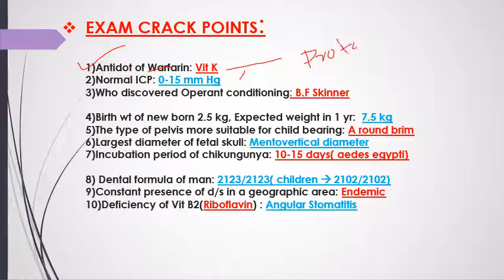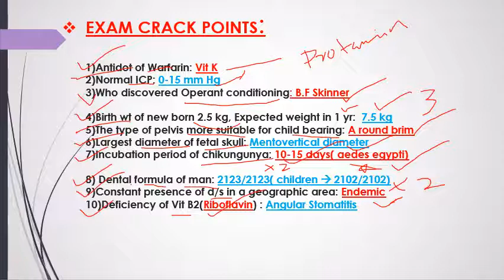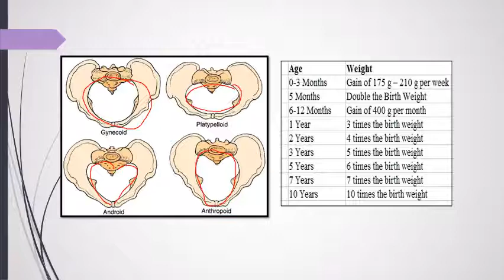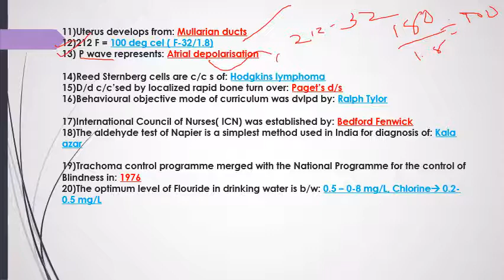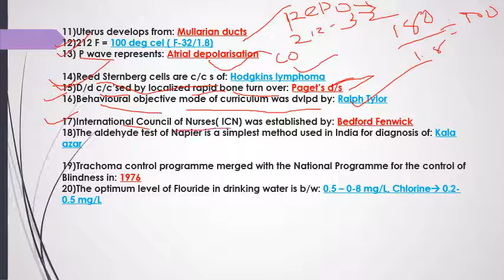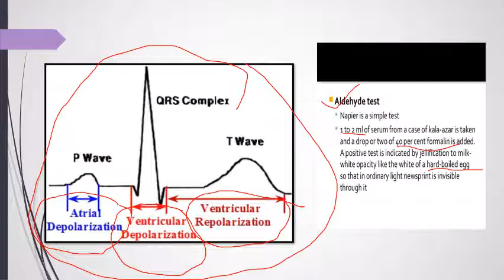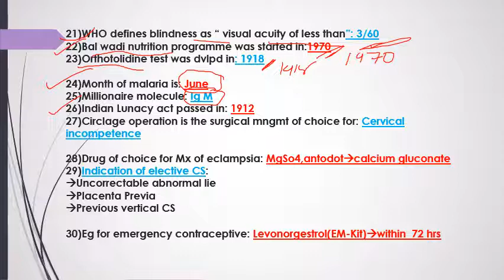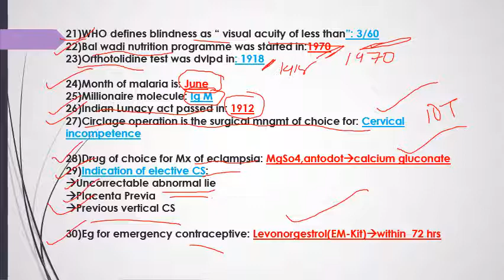kerala psc staff nurse exam bsed questions malayalam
must watch..support